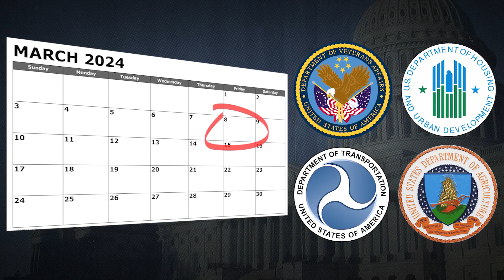Lawmakers working on 'stop-gap' plan to avoid government shutdown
After a meeting with President Joe Biden yesterday, top congressional leaders say they're getting closer to a long-term budget.